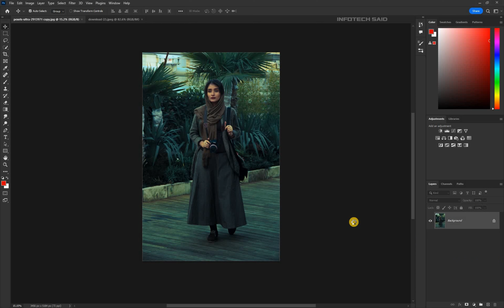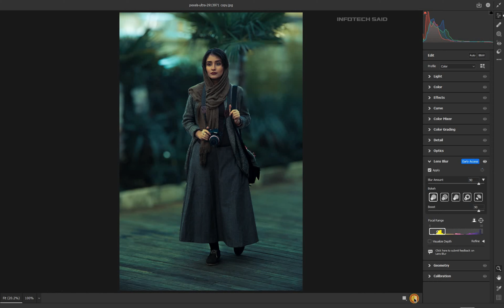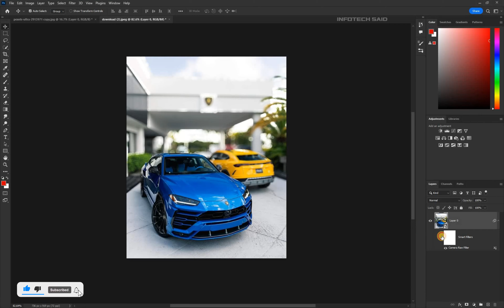All-New AI-powered Lens Blur in Photoshop | 1-Click Background Blur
In This Background Blur Photoshop Tutorial, learn How to Blur Background using AI-powered Lens Blur in Photoshop. I will show you how to apply background blur using camera raw filter lens blur in Photoshop.